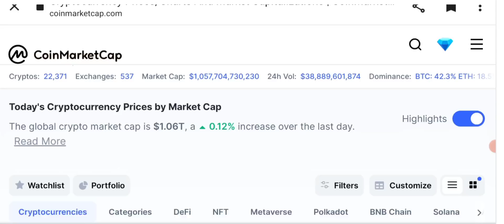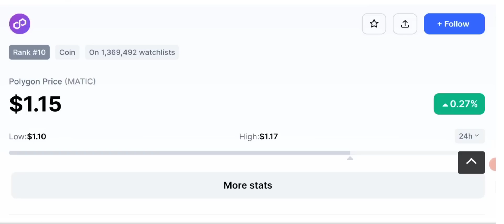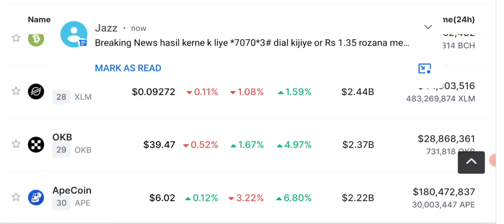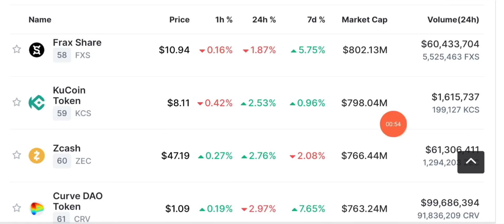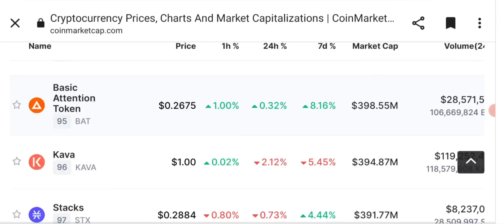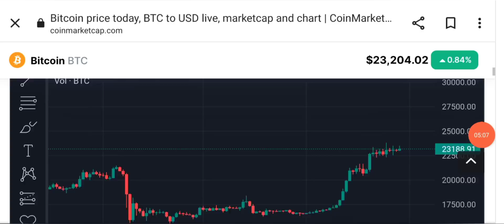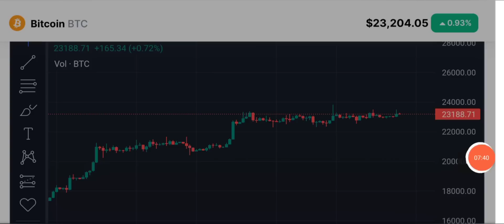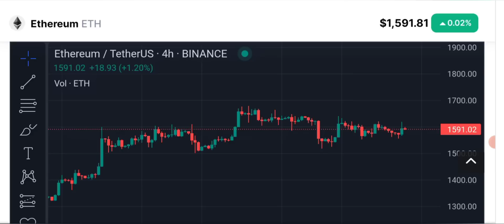crypto news today: Bitcoin Price Prediction (Matic-BNB-ETH)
In our videos, you can expect to find daily news updates on the crypto market, including coverage of breaking news and important events that can impact the value of your investments. We also provide technical analysis of bitcoin and other cryptocurrencies, as well as price predictions for the short-term and long-term future.

The price of the cryptocurrency Polygon (MATIC) has seen a surge of 43% over the past 30 days, but some believe this may be due to a large "whale" transaction. On January 25th, 59 million MATIC (worth $56 million) were sent to a single address, which also holds a large amount of Ethereum. This, along with a separate transaction of 30 million MATIC being moved to Binance, suggests that the "whale" may be looking to sell off their MATIC at a higher price. Despite this, Polygon's MATIC price has risen by 5% in the last 24 hours and is currently trading at an average price of $1.13.

Whether you're a seasoned crypto investor or just getting started in the world of cryptocurrency, our channel is the perfect resource for staying informed on the latest crypto news and bitcoin price predictions.

related topics covered in video:
Polygon Matic
crypto urdu
Cryptocurrency News
BITcoin news
bitCOIN price prediction
Btc support and resistance
bitcoin live Today

🔴 Table of contents:

00:00 : intro
01:53 : crypto news today
10:20 : polygon matic latest news update
11:45 : Bitcoin-eth - bnb - price prediction
13:10 : bitcoin price prediction 2023
15:40 : outro

🔴🔴🔴Popular Uploads 🔴🔴🔴

__________/SOCIAL LINKS\____________